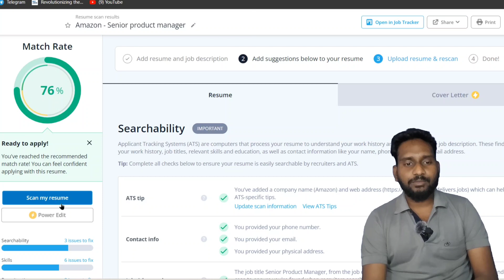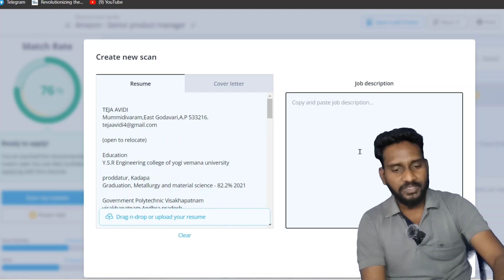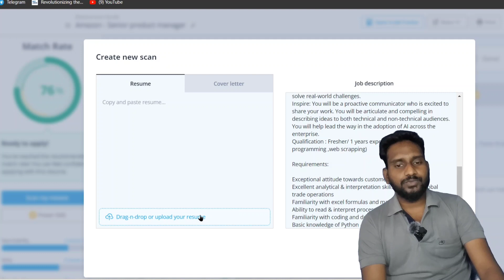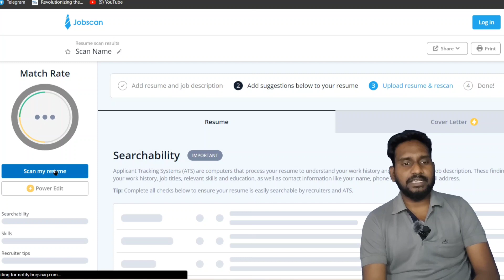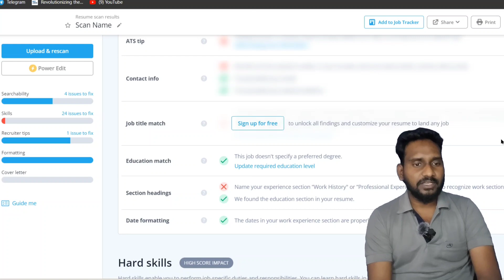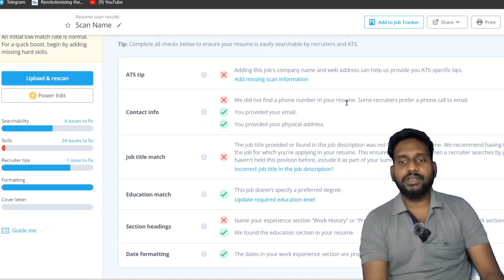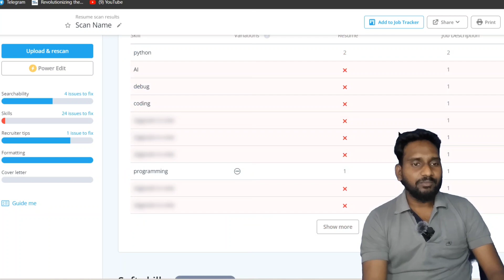Is Your Resume Not Selected ? Why?? | click here I tell u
education Dude
free jobs,
free job alert,
freejobs,
freejobsinformation,
bsk competitive adda,
RamRamesh productions,
rk tutorial,